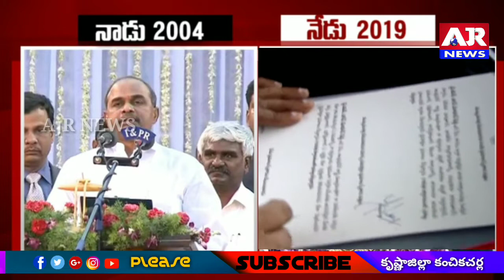ఆనాడు తండ్రి ప్రమాణ స్వీకార మహోత్సవం ఈనాడు తండ్రికి తగ్గ కొడుకు ముఖ్యమంత్రి ప్రమాణస్వీకారం